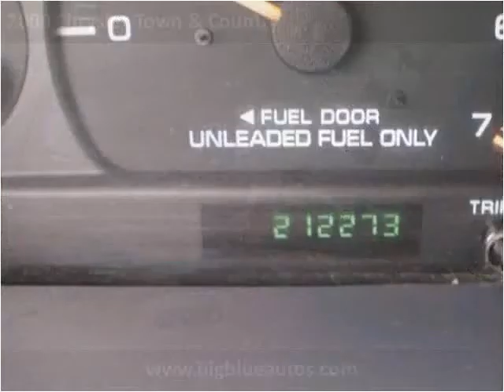2000 Chrysler Town & Country Used Cars Lexington KY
This 2000 Chrysler Town & Country is available from Big Blue Autos.